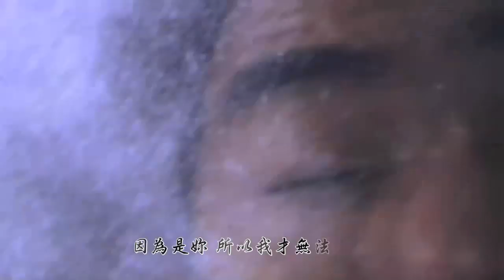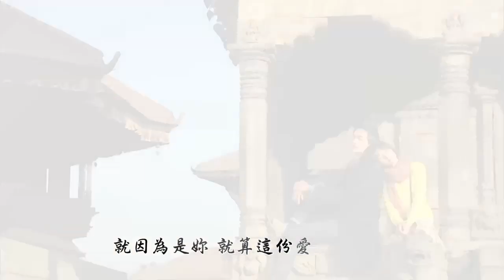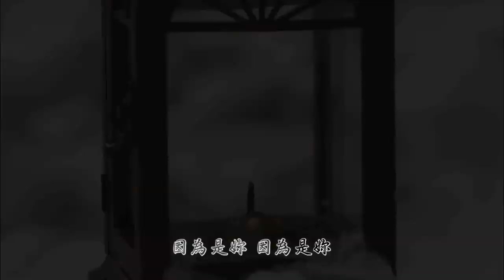[中字]《Nine：九回時間旅行》OST 金延宇 - 因為是你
===中文翻譯感謝 翻滾吧姨母===
雖然有五首OST
但還是以這首"因為是你"貫穿全劇...
至於劇情之合理與否也不必太過講究了
因為九回時間旅行本身就是個Fantasy...
pureland@Welcome to AREA-11.com